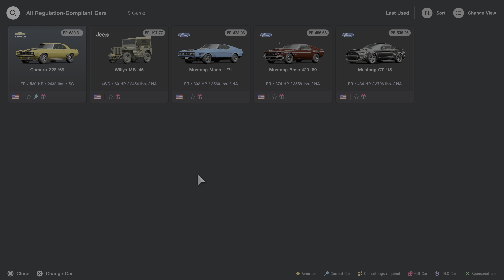American Sunday Cup 600 / Blue Moon Bay Speedway with 1969 Chevrolet Camero Z28 | Gran Turismo 7 PS5